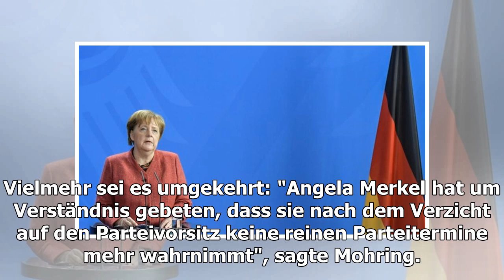Kramp-Karrenbauer enttäuscht über Zurückhaltung Merkels im Europawahlkampf